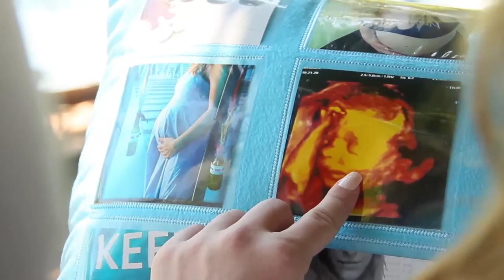CLIP GESTANTE SARAH + WESLEY = MIGUEL